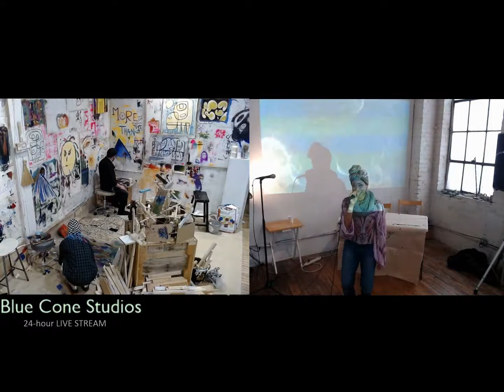Blue Cone Revival - MCQM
Live performance by MC Queen Mother

Blue Cone Studios is located in the heart of Capitol Hill, Seattle.  We are a coalition of independent artists in multiple mediums that are committed to seeking out, supporting, and promoting local artists. We provide a lovely atmosphere of DIY collaboration on a shoestring budget.  Here's a glimpse of some of the mad talent we are blessed to experience.

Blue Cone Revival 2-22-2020